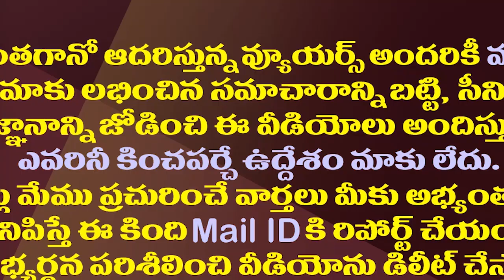టీడీపీలో చేరడానికి కోటంరెడ్డి కొత్త ఎత్తుగడ| YCP Rebel MLA Kotamreddy's New Plan To TDP Joining